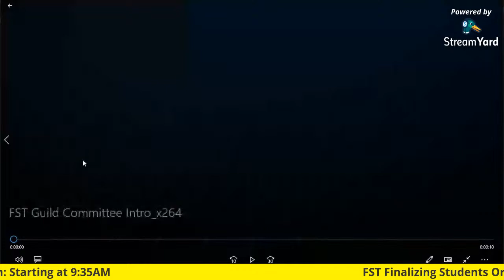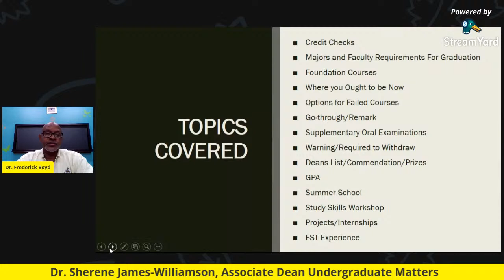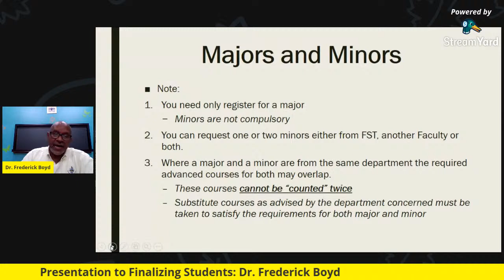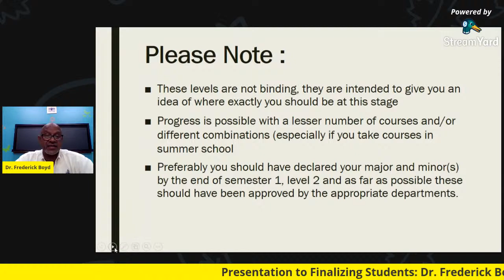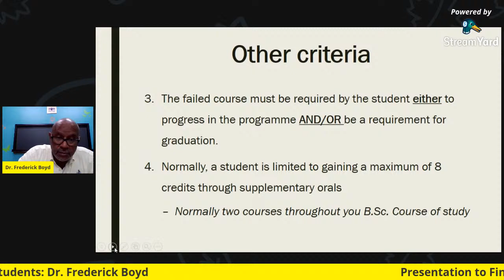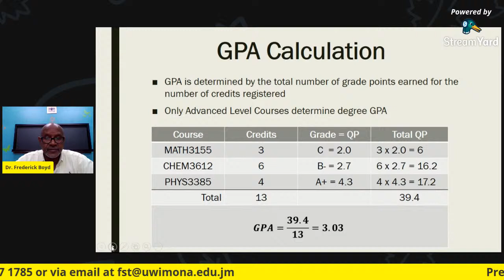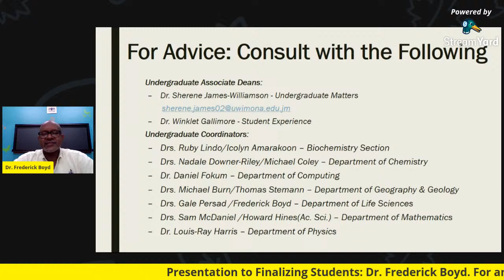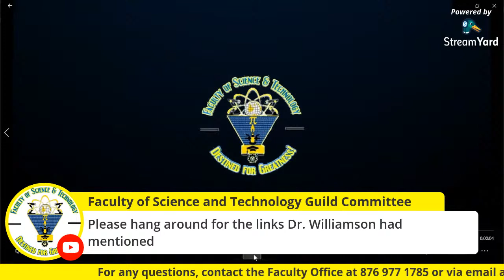FST Finalizing Students Orientation 2020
FST Pelicans, congratulations on making it to final year in the
FacultyOfGreatness. Today's session will focus on Graduation
Requirements and Career Paths.

Departmental Breakout Sessions
Biochemistry Section – Biochemistry, Biotechnology, Microbiology Majors

Department of Geography and Geology – Geology, Geography and Geoscience Majors

Remember, if you have any questions don't hesitate to contact the Faculty office via at 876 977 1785 or via email at